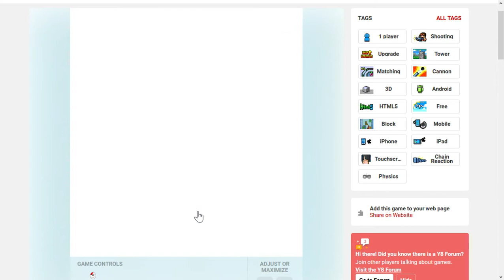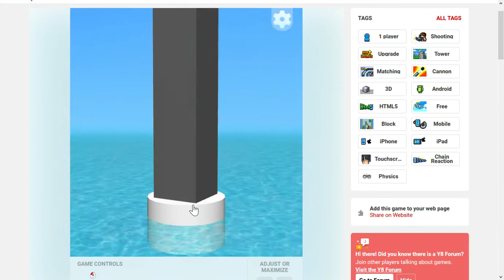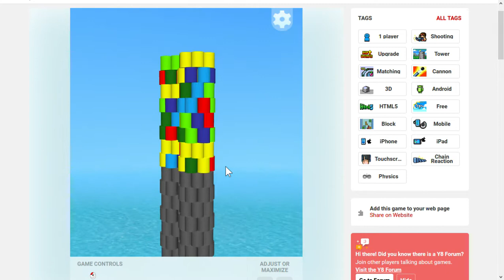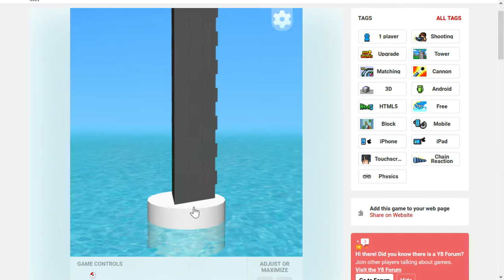SlowPCGaming Tower Crash 3D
Showing a game that is new to me.

I was searching the InterNet for PC games to play.  This should really be a standalone game for download.  Super fun to play.  This needs controller support as well.  I love games like this.  This is the sort of game that would have been possible with 1990s level of computer power.  The concept is really cool.  I keep in mind the blocks are always vibrating once you hit them.  Give 'em some time and they'll topple as is shown in the videos.

One thing I noticed is the levels start to repeat themselves.  But so what.  I loved playing this game.

(Laptop Specs)

AMD A10-8700P with Turbo Core at up to 3.2 GHz
8 GBs RAM (supports 16 GBs RAM)
Power Line Network Adapter Ethernet with up to 100 Mbps Cable Internet